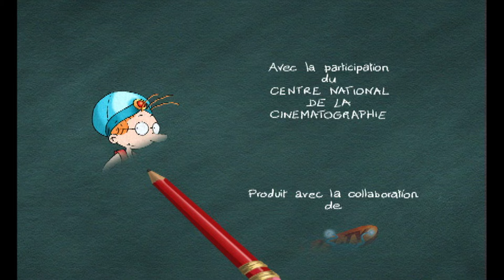MARTIN MATIN - EP36 - Vous avez dit normal ?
L’étonnement est grand, de Martin quand il se réveille ce matin-là : il est parfaitement normal ! Cependant, il ne tarde pas à s’apercevoir qu’il est bien le seul ! Tous, autour de lui, ont été transformés en insectes, du plus élégant, le gentil papillon Roxane, au plus monstrueux le tricéphale Grindsel ! Gromo se trouve être une petite chenille aussi visqueuse que sympathique.